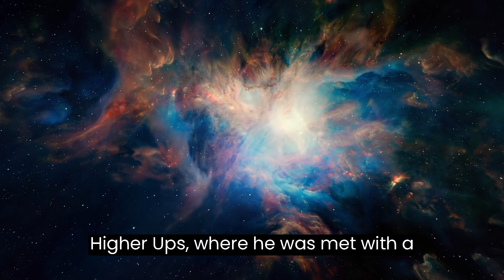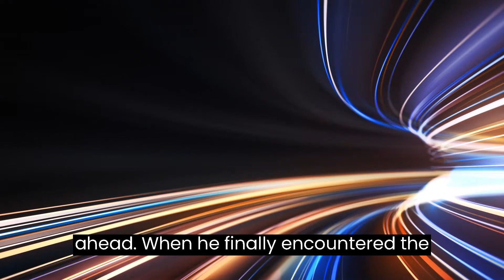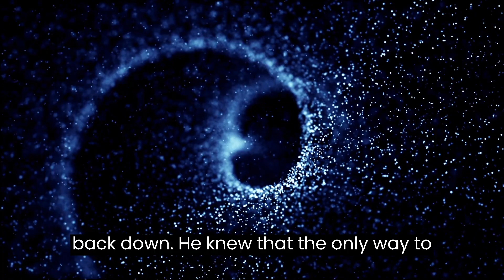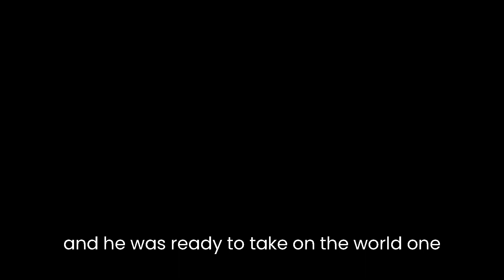Judgement City Intern Part 1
El Film Presents - When his number comes up in Judgment City, a young orphan is given a choice: be reborn or stay as an advisor, guiding new arrivals. As he navigates his newfound role and grapples with the mysteries of his own past, he must confront his deepest fears and unexpected reunions, including the revelation of his long-lost mother's presence in the cosmic realm

Epifanio Monarrez
Agent | Izcalia Studios